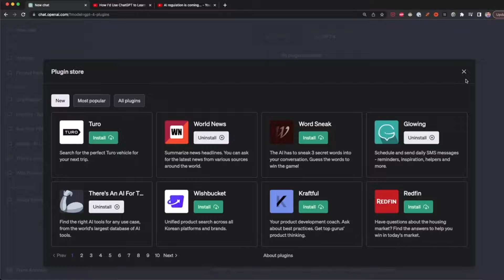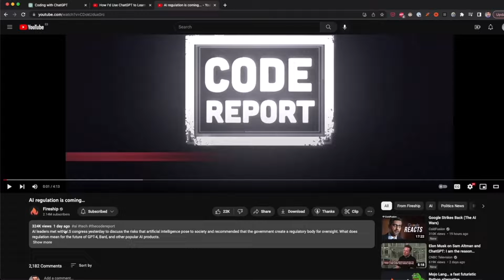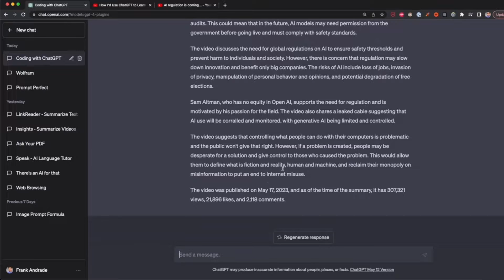How To Summarize a YouTube Video With ChatGPT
🔍✨ Unlock the Power of Summarization with ChatGPT! Learn How to Summarize YouTube Videos Like a Pro! 🚀📑

Welcome to ChatGPT Tutorials, your go-to destination for all things AI! In today's tutorial, we're delving into the incredible world of video summarization using ChatGPT. Discover the step-by-step guide on how to effectively summarize any YouTube video, making information absorption faster and more efficient!

📌 Key Takeaways:

Why video summarization matters and how it can revolutionize your content consumption.
Introduction to ChatGPT and its capabilities in summarization.
A hands-on demonstration of summarizing a YouTube video using ChatGPT.
Tips and tricks to generate concise and informative summaries tailored to your needs.
👨‍💻 Who Should Watch This Tutorial:

Content creators seeking efficient ways to summarize their videos.
Students looking to streamline information gathering for research.
Anyone interested in harnessing ChatGPT for advanced text processing tasks.
📋 What You'll Learn:

The importance of effective summarization in the digital age.
How to access ChatGPT for summarization tasks.
Step-by-step walkthrough on summarizing a YouTube video with ChatGPT.
Best practices for refining and customizing your summaries.

Ready to enhance your summarization skills? Let's dive into the world of ChatGPT and revolutionize the way you absorb information! 🎥🧠